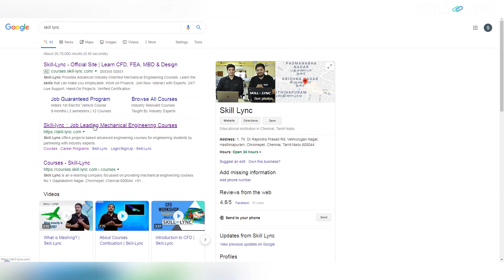Skill-Lync Placement | Honest Review of Vivek Sahil | PG Program in CAE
Vivek Sahil, our alumnus, has set a clear career path by focusing on industry-relevant skills using Skill-Lync’s PG Program in CAE. People like Vivek are a total asset to the organisation, who realise they need to do something different while they are still at the college to differentiate amongst others. The ability to think about upskilling to be ahead helped him get into TATA motors post graduating from his college. Watch the video as he shares some secrets to success.

Timestamps below:

0:01- Introduction
0:42 - Excellence of Skill-Lync’s PG Program
1:16 - The benefits he got from the course
2:08 -  His recommendations for fellow engineers
2:45 - His level of job satisfaction

We wish Vivek the best of luck in her future endeavours!

The CAE certification course is a career-building program offered by Skill-Lync to help engineers land their dream job in the core industry.

Develop skills in these software tools:
LS-DYNA
LS-PREPOST
HyperMesh
Radioss
ANSA
ANSYS Workbench

Key features of this advanced CAE online training

Develop insights into the different phases involved in performing FEA simulations.
Curated by industry experts with 6-13 years of experience in the FEA domain.
Our experienced mentors will guide you to complete projects and assignments and ensure your understanding of the concepts taught in the CAE course.
Through our CAE design training, you will master the technical concepts and receive placement training.
We conduct mock interviews for eligible students and make them ace their job interviews.
In this CAE training course, you will get a chance to work on 15 industry-level projects.
With this CAE online course, you can improve your academic standing and enhance your employability by becoming competent in the job market.

What is CAE?
Computer-Aided Engineering (CAE) is the method of developing a product design and predicting its performance in the real world using numerical methods.

What is the use of performing CAE analysis?
Engineers can make design alterations by performing CAE analysis and arriving at the best possible solution. This advanced method saves cost and time by enabling design engineers to evaluate a CAD model without creating a physical prototype.